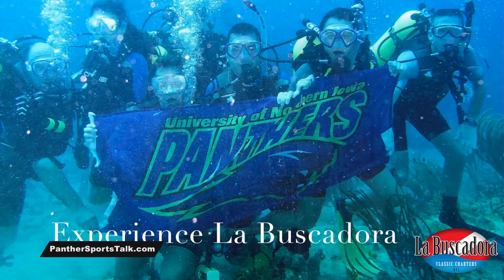UNI Athletics Rally in the Valley 2016 - Panther Scholarship Club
The Panther Scholarship Club is hosting another Rally in the Valley event. A fantastic place to get some Panther swag and paraphernalia, and all of the proceeds support UNI Athletic scholarships. Eric Braley has the details on this purple tie event.

Originally aired on "Panther Sports Talk"